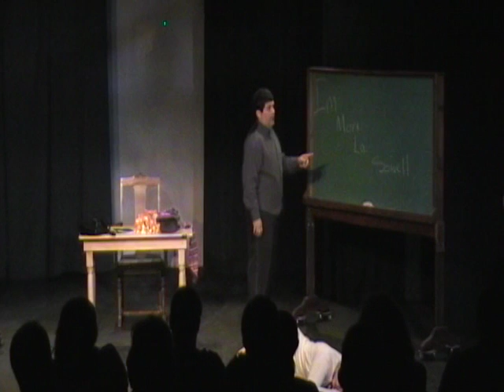MACABRE-CADABRA by Daniel Guyton @ Onstage Atlanta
Daniel Guyton's play "Macabre-Cadabra" was produced by Onstage Atlanta in Atlanta, GA as part of their Six Pack of One-Acts Production. It was directed by Cathe Hall Payne, and stars Bob Lanoue, Marcello Banderas, and Courtney Loner.